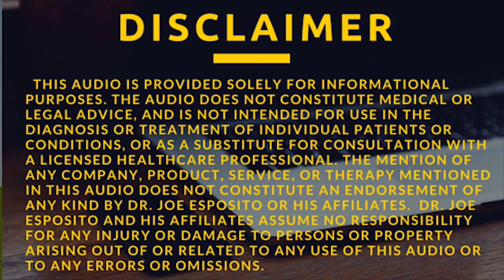Live 2-25-18 Women's Health Issues